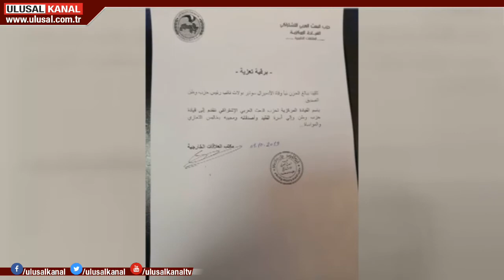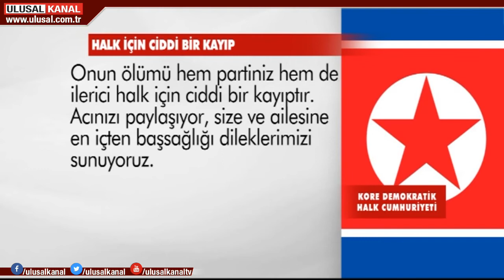Amiral Soner Polat için taziye mesajları